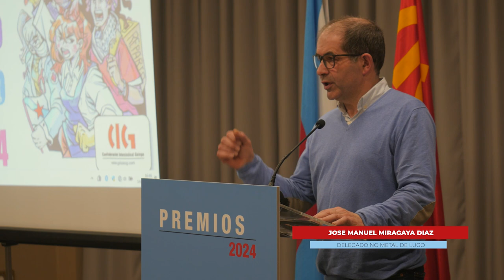Entrega dos premios 8 e 10 de marzo (resumo) - Compostela (14/3/24)